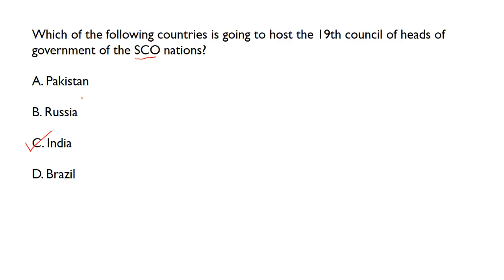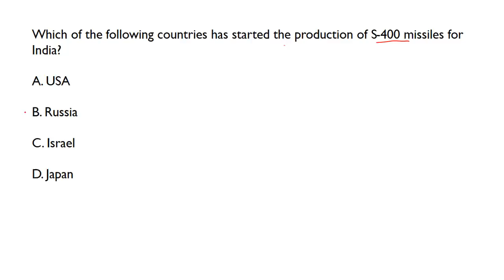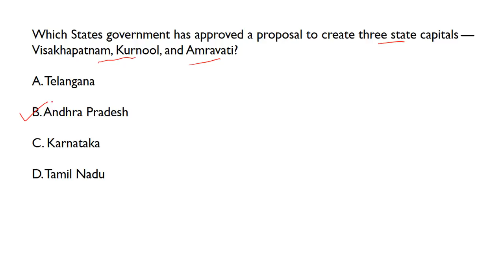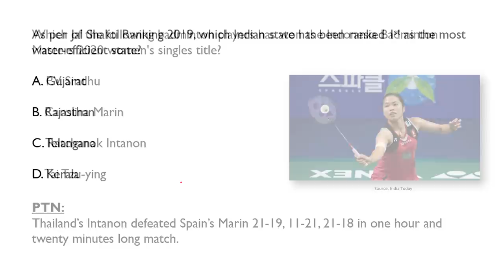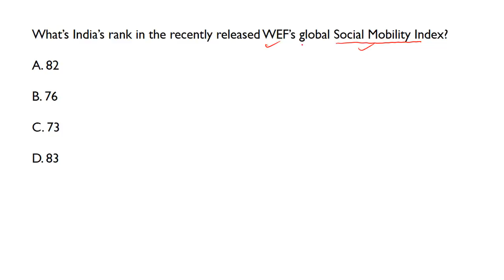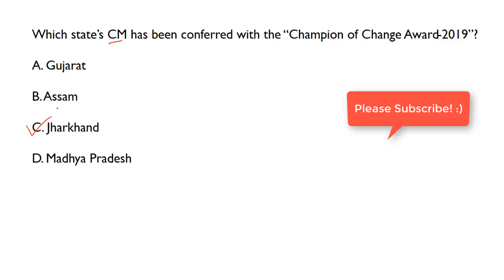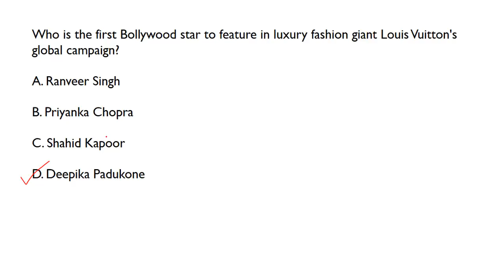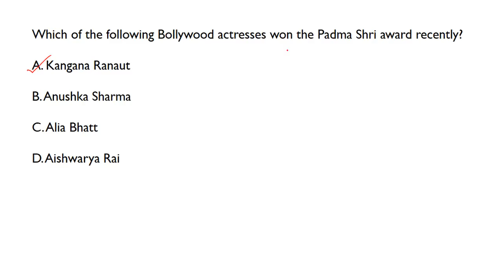Current Affairs Questions for JANUARY 2020 | PART-2 | G.K. | XAT, IIFT, TISS, CMAT, Bank RBI Grade B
Here is the Part-2 of the most awaited series of current affairs questions for the month January 2020. Please watch till the end and also attempt the assignment question.